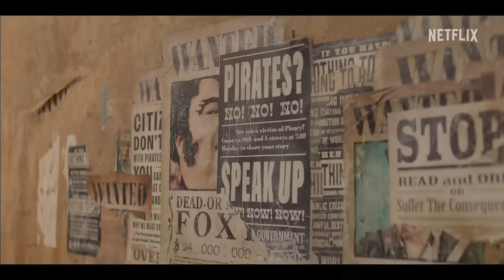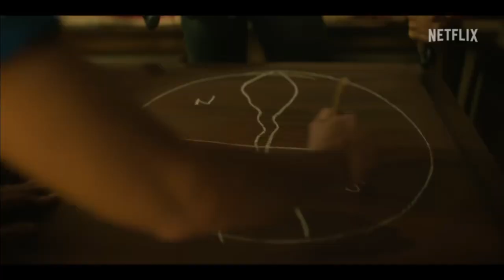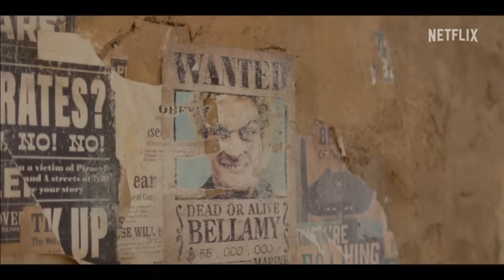Is One Piece Another Crap Adaptation Or Did They Finally Do It?-SPOILER FREE!-A Munchausen’s Proxy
Netflix’s One Piece, the latest attempt to adapt a Japanese anime/manga into live action, has hit the streamer.  Is it more crap that leaves you wondering at Japan’s tolerance for Hollywood’s cultural vandalism?  Or have they actually gotten their heads out of their nethregions long enough to figure out how to do a good live action adaptation?  I go through my thoughts after watching the first episode.